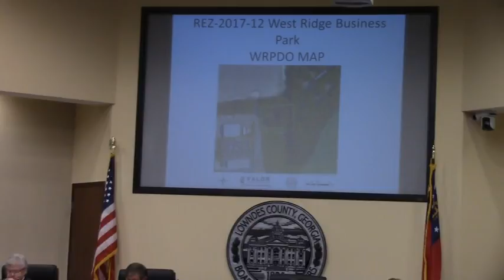8 a. REZ-2017-12 West Ridge Business Park, C-G to C-H, 1.2 acres @ LCC Regular - 2017-12-12